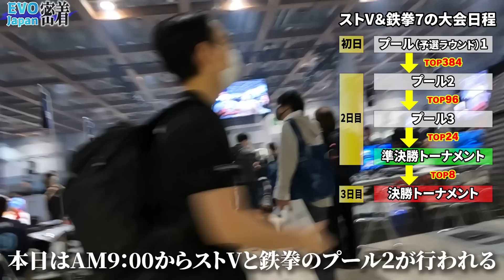会場を縦横無尽に駆け巡り、ゲーム＆旧友との再会を全力で楽しむ男【EVOJapan2023密着】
00:00 ダイジェスト
00:20 会場へ移動
01:26 入場
02:14 R-MOON選手
03:13 ヌキさん
04:17 鉄拳7プール1開始
08:00 かまぼこ選手
08:15 鉄拳7初日感想＆ストVプール1
11:30 Punk選手
13:02 初日感想
13:40 2日目
15:00 ストV＆鉄拳7プール2開始
18:34 ハメコさん
19:04 鉄拳7プール3開始
20:37 鉄拳7感想
21:23 ストVプール3開始
22:53 ストV感想
23:25 大会の感想
26:17 予告